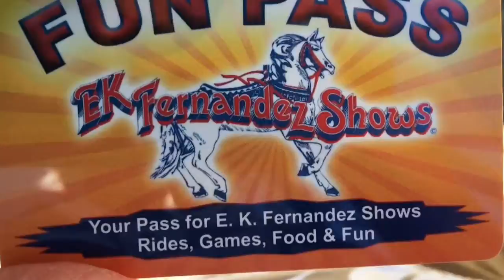The Hawaii Kai Carnaval.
The Hawaii Kai Carnavel.